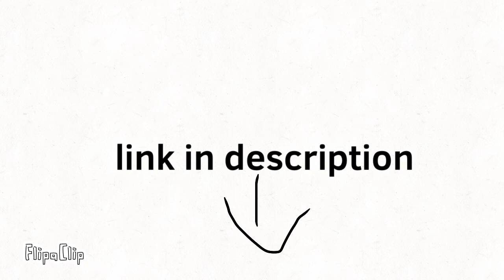But if you close your eyes | hollow knight edition